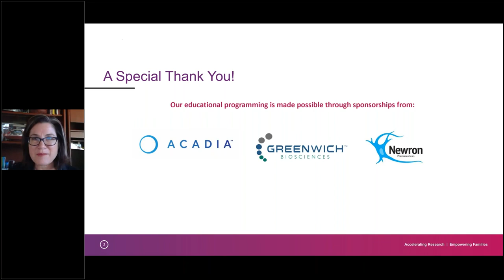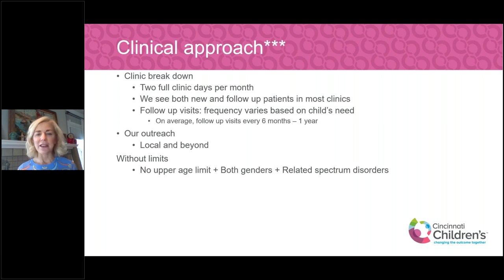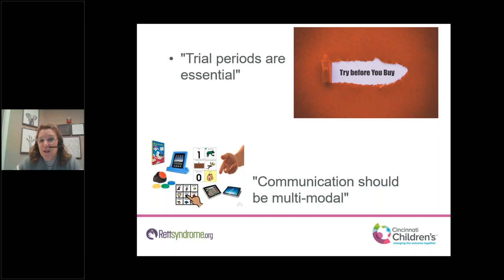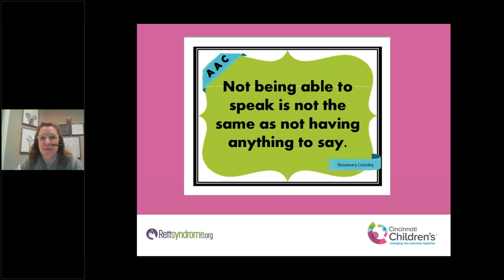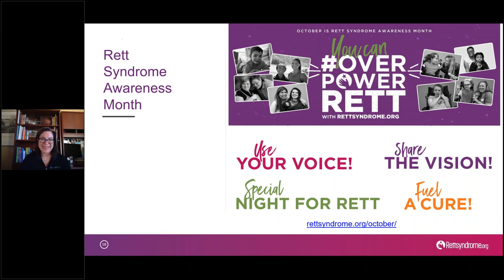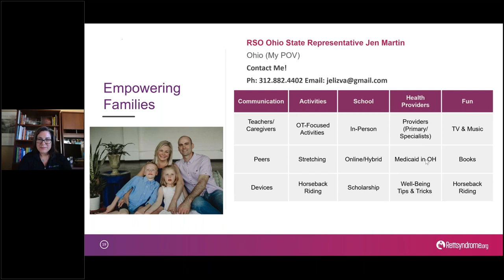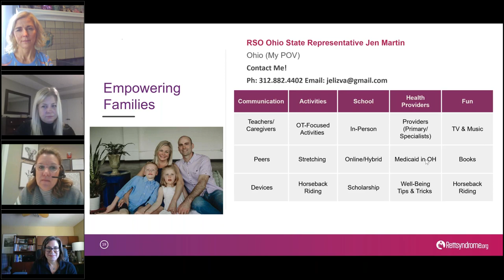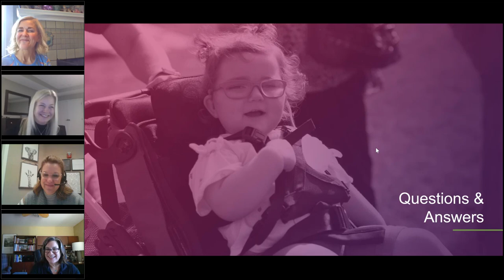Cincinnati Children's Hospital Rett Clinic Town Hall Meeting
Rettsyndrome.org Presents: Rett Clinic Town Hall Meeting with the team from Cincinnati Children's Hospital in Cincinnati, OH.

In this live-streamed conversation (recorded 10/17/20) they discuss clinical care recommendations and appointments, clinical trials, the research process, and family empowerment opportunities.

Guest Presenters
Cincinnati Children's Hospital: Dr. Shannon Standridge, medical director
Cincinnati Children's Hospital: Sherry Lanyi, MA, CCC-SLP
Rettsyndrome.org State Representative: Jen Martin, parent volunteer
Rettsyndrome.org: Paige Nues, host